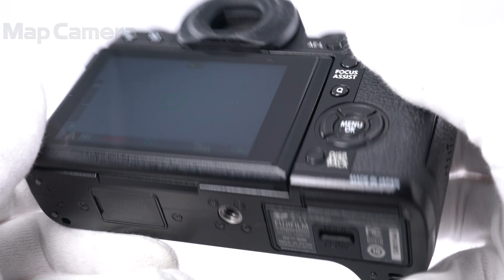FUJIFILM (フジフイルム) X-T1 ボディ 並品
【付属品】
バッテリー・チャージャー・ストラップ取付リング・カバー・リング取付補助具・クリップオンフラッシュ

【外観】使用に伴うテカリ・キズ等あります。
【機能面・操作】各部動作良好です、安心してお使い頂けます。電源コードは社外品です。